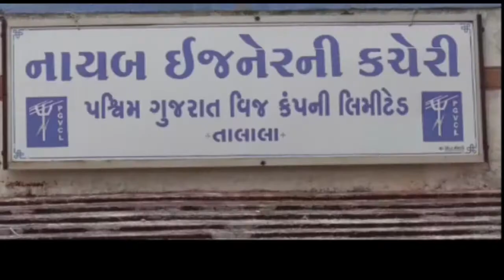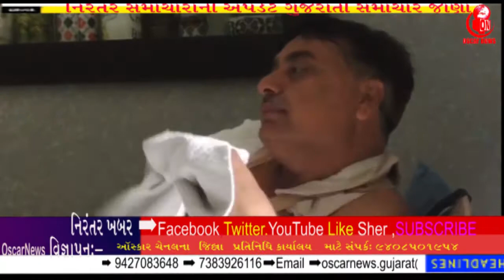ગીર સોમનાથ જિલ્લા નાતાલાલા ના ચાર ગામ ની પ્રજા છેલ્લા 15 દિવસ થી વીજળી વાંકે પરેશાન.| OscarNews